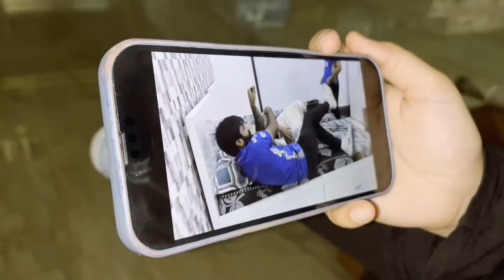Godlike BTS cricket vlog 🏏 ft. @GodLikeEsportss